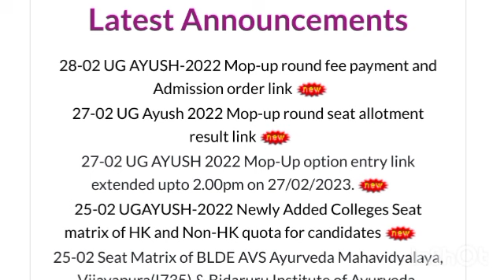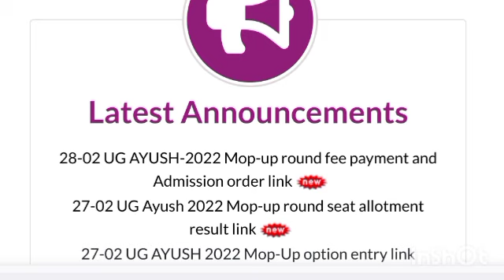Ayush courses counselling by kea || goingto start soon.... BAMS, BHMS ANDBUMS COUNSELLING